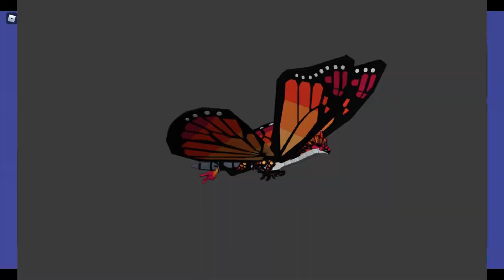UPCOMING CREATURES AND UPDATES - Creatures of Sonaria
New upcoming creatures and elemental breath. Got the Cantadopi creature!